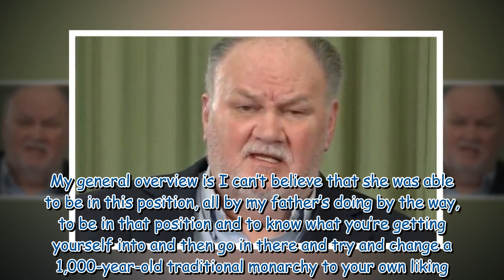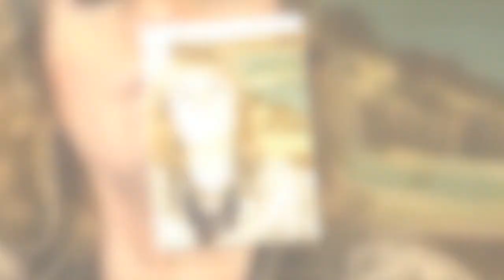Meghan brother joins sister in blasting Duchess for 'brushing family'